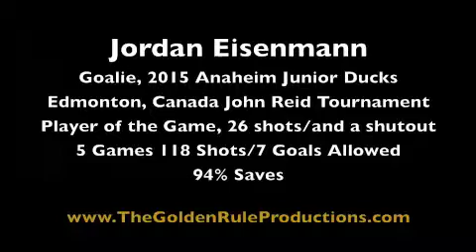Jordan Eisenmann, Edmonton Canada Tournament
Jordan Eisenmann, Goalie for Anaheim Junior Ducks was awarded Game MVP, 26 shots and a shutout
5 Games/118 shots/7 goals allowed = 94% Saves!